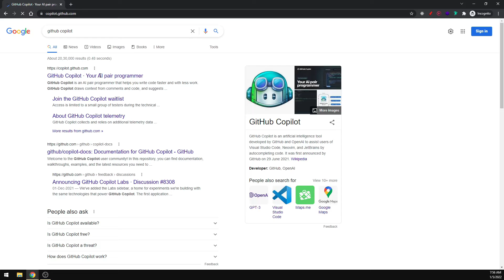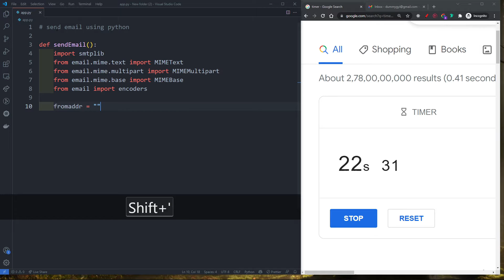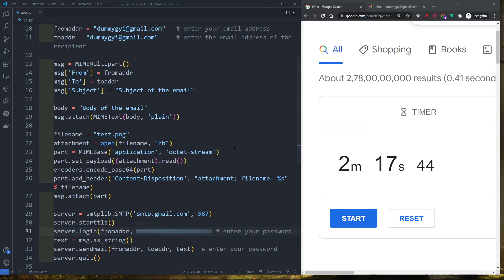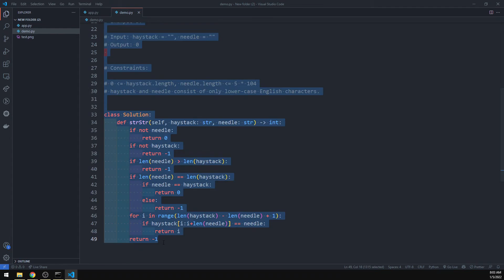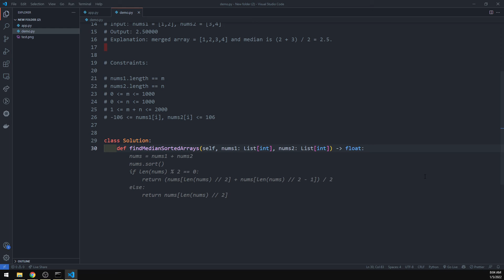Coding Made EASY | Github Copilot | Python | Tamil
Github copilot uses Codex Model built by Open AI which translates into the natural language (NL) to code. It will get input has NL(i.e simple command) and execute them on the user’s behalf.

00:00 - Preview
00:12 - Intro
00:57 - Test-1
02:48 - Test-2
04:20 - Conclusions

Thumbnail Design By:
Here Is Their Instagram ID 👇

Copilot rates languages. What is github copilot. AI rates coding language? rating. No-Code. No code needed. First look at Github copilot. Truth about github copilot. Copilot test.Coding in python. Reacting to copilot for first time. Is copilot that good. Converting comments into code. First-time experience. Should programmers use it. Speed challenge.Code completion. AI writes code. Future of software development.AI assistant.Honest opinion. AI pair programmer.Code with AI.